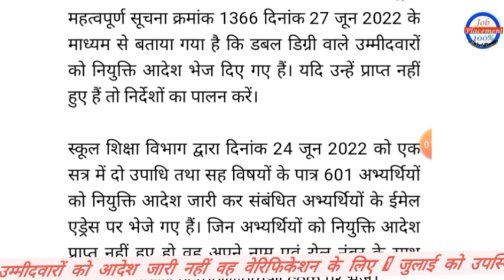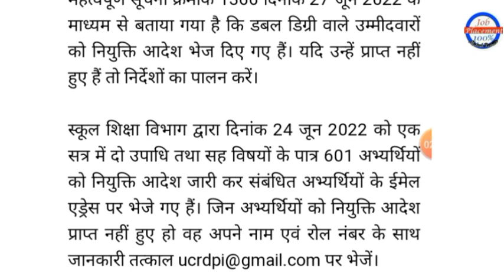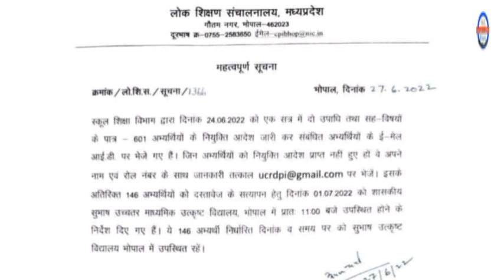मप्र शिक्षक भर्ती डबल डिग्री सहविषय उम्मीदवारों के लिए खुशखबरी।वर्ग-1नियुक्ति आदेश,शेष वेरिफिकेशन कल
मप्र शिक्षक भर्ती डबल डिग्री/ सह सब्जेक्ट उम्मीदवारों के लिए खुशखबरी।वर्ग-1नियुक्ति आदेश,शेष वेरिफिकेशन कल..